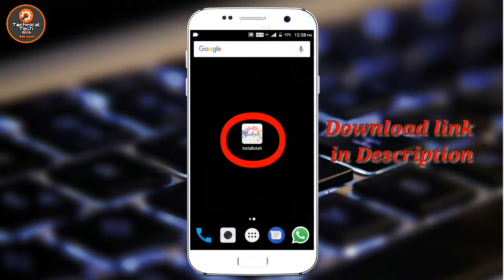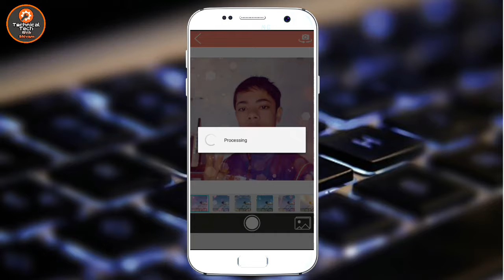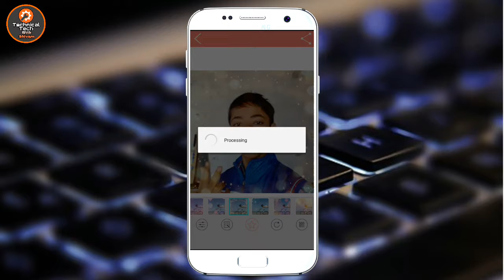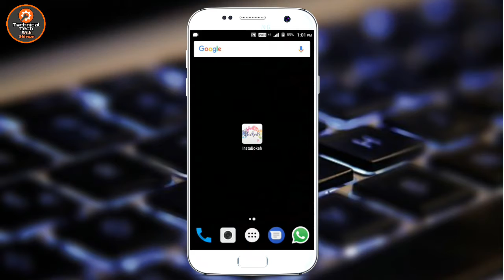Best App for Selfie Lovers 🤳!!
Hello friends in this video I tell you about a Selfie Application that is so good and easy to use so please watch this video till end.

PLEASE. 👇🏼👇🏼👇🏼👇🏼